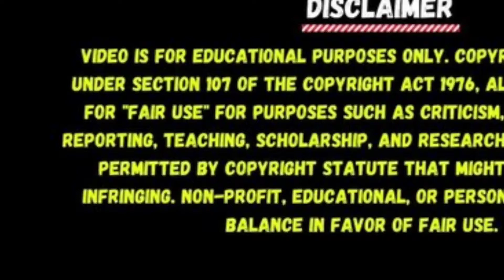Know about Diabetes- Fasting miracle (part - 3) डाइबिटिज- उपवास एक अचुक उपाय (भाग ३)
I am  a nutritionist (Lincoln university), nutrition therapy practitioner, diabetes educator,  Reiki healer, founder of Hotel management college, teacher of hotel management, writer of recipe books, TV quiz presenter, freelance social worker and Yoga instructor.
Wish you and your family a happy, healthy and blissful life!
Diabetes Reversal Center
New Baneshwor Kathmandu